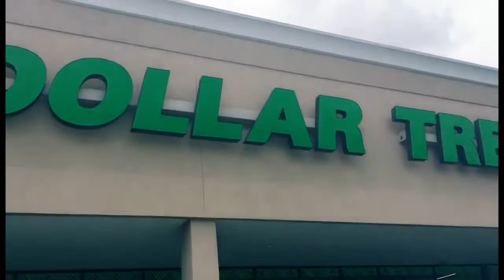মাকে নিয়ে ঘুরলাম মজা করলাম সারাদিন আমেরিকাতে়usavlogs মনেরকথা monone manasi USA.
আমি সত্যি কোনোদিন ভাবিনি যে মাকে নিয়ে আমেরিকার মার্কেটে ঘুরবো আর মার মনের মত জিনিস কিনে দেব। আজ পৃথিবীর সব থেকে সুখী মানুষ মনে করছি নিজেকে। সত্যি বলছি ভীষণ ভাল লাগছে আজ।এর আগে ও অনেক একসঙ্গে বাজার করেছি ঘুরেছি তবে এখানে অন্যরকম অনুভূতি । যাইহোক সবাই ভাল থাকবেন আর নিজেদের মা,বাবা,শ্বশুরমশাই, শাশুড়ীমা আর গুরুজনদের ভালবাসবেন দেখবেন দেখবেন মনটা ভাল থাকবে।ভিডিও ভাল লাগলে প্লিজ সাথে থাকবেন আর সাবক্রাইব করবেন।ভাল থাকবেন।😍💐🙏🙏